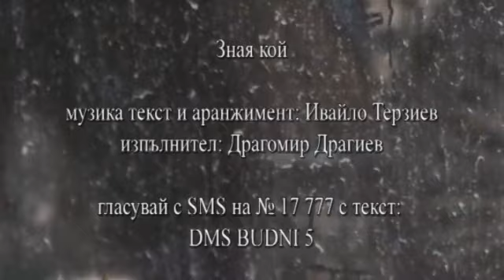Sofia Song Festival 2017-Dragodimir Draganov & Sofia Band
Зная как - Драгомир Драганов & Sofia Band